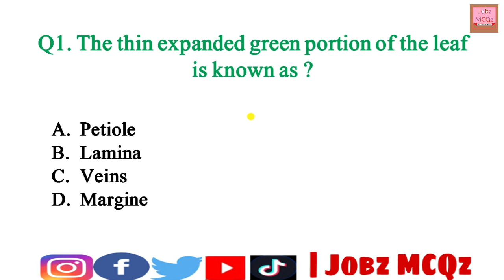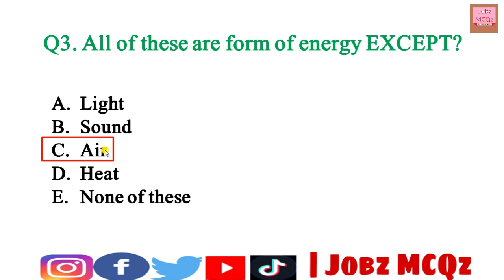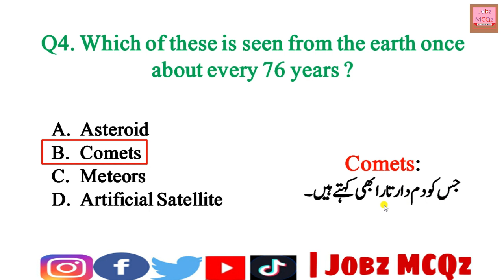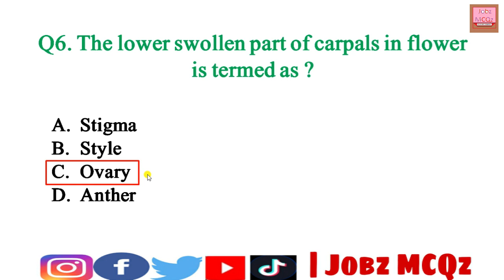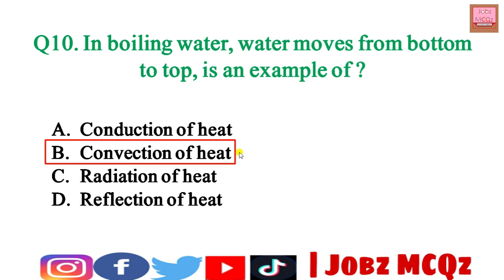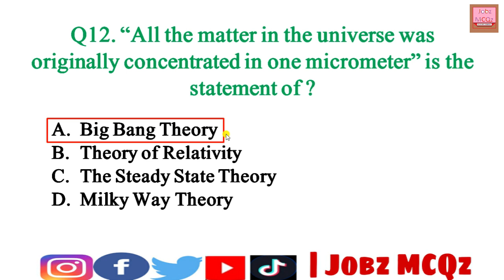General Science Past Paper NTS MCQs (SST PET DM TT AT CT PST) Part 02 | From 2016 TO 2020 | JobMcqz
General Science Past Paper NTS MCQs (SST PET DM TT AT CT PST) Part 02 | From 2016 TO 2020